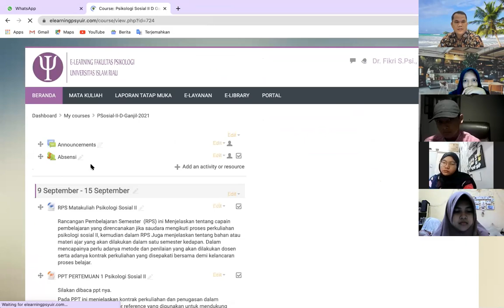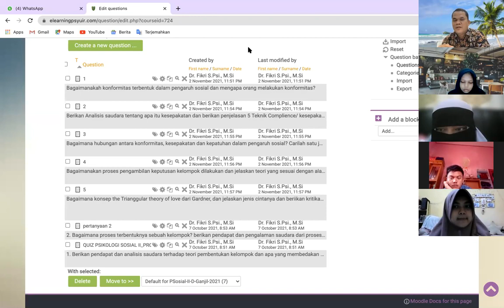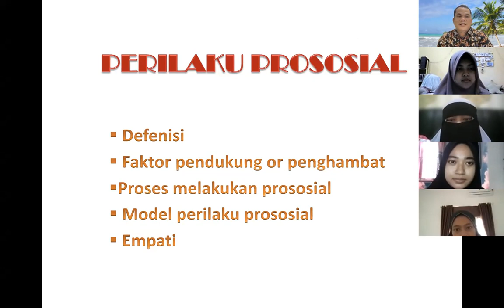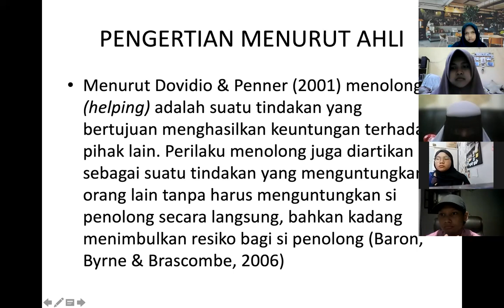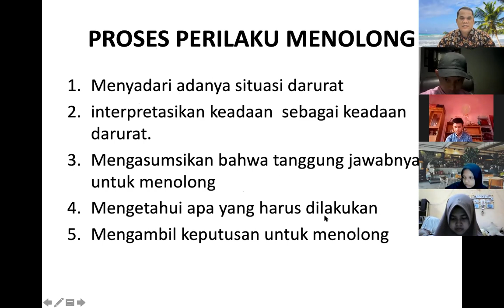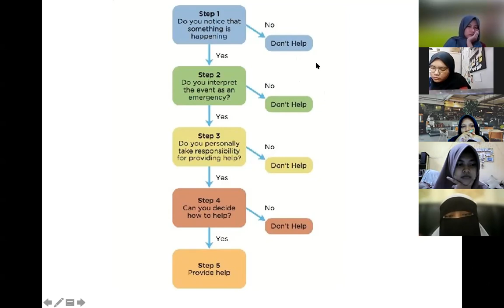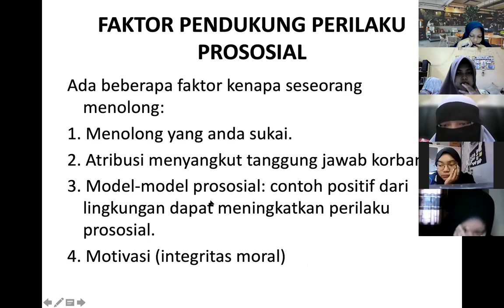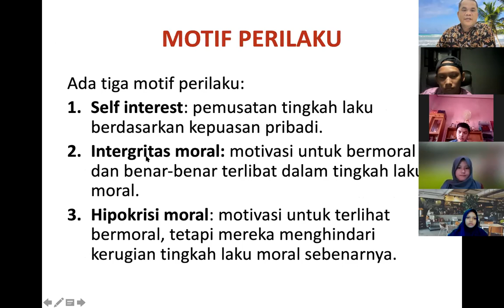PERILAKU PROSOSIAL ATAU PERILAKU MENOLONG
VIDEO ini menjelaskan tentang pengertian perilaku prososial, faktor pembentuk perilaku prosisial, proses terbentuknya perilaku menolong dan teori yang menjelaskan tentang perilaku menolong.